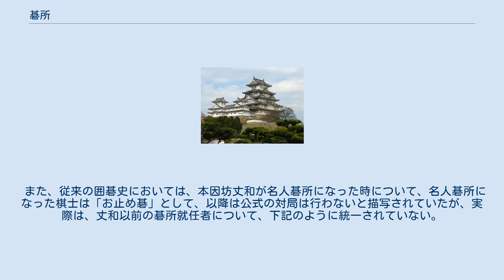碁所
碁所（ごどころ）は江戸幕府の役職の一つとされていたもの。
職務は御城碁の管理、全国の囲碁棋士の総轄など。
寺社奉行の管轄下で定員は1名（空位のときもある）、50石20人扶持、お目見え以上。
囲碁家元である本因坊家、井上家、安井家、林家の四家より選ばれ、就任するためには名人の技量を持っていなければならない。
徳川家康が囲碁を愛好したことなどから、将棋所よりも上位に位置づけられていた。
 寛文2年（1662年）に囲碁、将棋が寺社奉行の管轄下に置かれるなど、幕府の政治機構の整備に伴い碁方の正式な長が必要となった。
そのため寛文8年（1668年）10月18日、幕府により安井算知を碁所に任命したのがはじまりである。
 各家元はこの碁所の地位をめぐって争碁、政治工作などを展開させた。
水戸藩主徳川斉昭、老中松平康任、寺社奉行なども巻きこんだ本因坊丈和、井上幻庵因碩による抗争は有名であり、「天保の暗闘」として知られている。
 また各藩においても、碁技により禄を受けた者を碁所と呼ぶこともあった。
 碁所の起源は、天正16年(1588年)に豊臣秀吉が時の第一人者であり名人の呼称を許されていた本因坊算砂に20石20人扶持を支給したことなどの、碁打衆の専業化が始まるところにある。
続いて幕府を開いた徳川家康が慶長17年(1612年)に囲碁・将棋の強者である碁打衆将棋衆8名に俸禄を与えることとした。
その筆頭は囲碁・将棋の両方において本因坊算砂で、五十石五人扶持であった。
 明治37年(1904年)刊の安藤如意「坐隠談叢」では、この時を碁所の設置としている。
ただし、この書は正確な歴史書とは言えない。
また増川宏一『碁』（法政大学出版局）では、碁所の発祥の天正説・慶長説とも否定されている他、慶長17年段階では個人の芸に対する評価としての扶持であり、世襲の概念もいまだ発生していないという。
 これ以降は、算砂と、その後を継いで元和9年(1623年)に名人となった中村道碩が、事実上の碁打衆の頭領格となっていたと思われる。
（将棋については1612年に算砂から大橋宗桂に将棋所の地位を譲ったとされる。） しかし、増川宏一によると、この時期にはまだ、「名人」「碁所」「将棋所」いずれの名称も存在していないとして、自分たちの権威をあげたいと考えた囲碁家・将棋家のものたちによる、伝聞を元にした創作だとしている。
 増川宏一『将棋Ⅱ』（法政大学出版局）では、家元への家禄が発生したのが1635年（寛永12年）、将棋指しが寺社奉行の管轄下になった（＝将棋所の発生）のが1662年（寛文2年）とされており、増川の『碁』（法政大学出版局）では碁所が発生したのも同じ1662年（寛文2年）ごろとされている。
 寛永7年(1630年)の道碩の死後、その地位を巡って本因坊算悦と安井算知が争碁を行うが決着が付かなかった（碁所詮議）。
本因坊算悦は万治元年(1658年)に死去し、安井算知は名人の手合に進むこととなり、同時に碁所となった。
この頃から、碁所という名称が公に文書で使われるようになり、後の本因坊道策への御證書にも碁所の名称が使われている。
 またこの時期から本因坊家、安井家、中村道碩を継いだ井上家の三家に家禄が支給されるようになり、後に林家も加わって家元四家となった。
 名人碁所不在の際は、本因坊家が碁家、将棋家のとりまとめ役をつとめていた。
 また、従来の囲碁史においては、本因坊丈和が名人碁所になった時について、名人碁所になった棋士は「お止め碁」として、以降は公式の対局は行わないと描写されていたが、実際は、丈和以前の碁所就任者について、下記のように統一されていない。